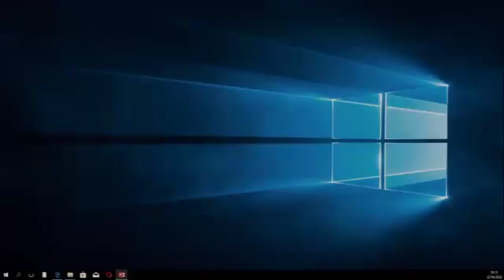BUNGE LAAHIRISHWA KUOMBOLEZA KIFO CHA MBUNGE IRENE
Spika wa Bunge la Jamhuri ya Muungano, Dkt Tulia Ackson ameahirisha shughuli za Bunge ili wabunge wapate wasaa wa kuomboleza kifo cha mbunge mwenzao Irene Ndyamkama kilichotokea jana katika Hospitali ya Tumbi, Kibaha mkoani Pwani.